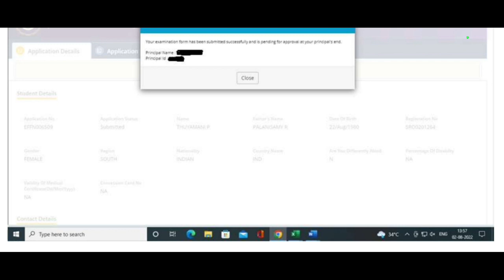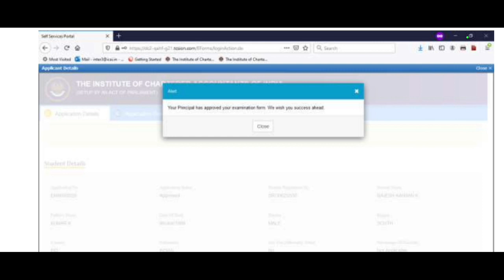ICAI Big Announcement For May/June 2023 CA Exams | Relaxation in Exam Form By ICAI For CA Students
ICAI Big Announcement For May/June 2023 CA Exams | Huge Relaxation in Exam Form By ICAI For CA Students

Topics Covered
1) icai announcement
2) icai important announcement
3) icai exam update
4) ca exam june 2023
5) ca exam may 2023